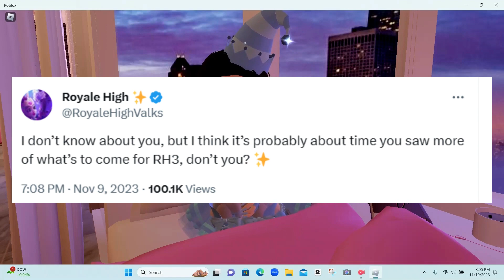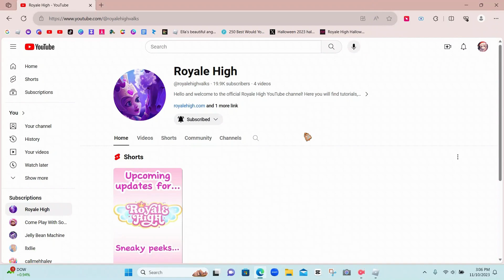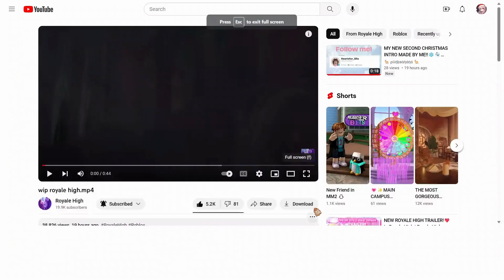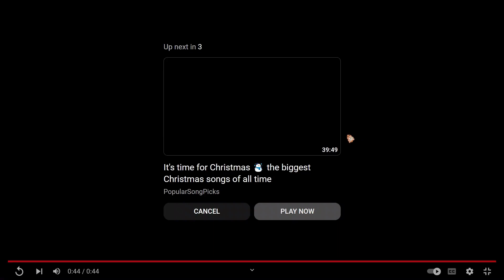⚠️ALERT⚠️ HUGE LEAK DROP! NEW REWORKED CAMPUS + COMING NEXT UPDATE??! ||ROBLOX RH TEAS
💖~Open me~ 💖
Hello guys! In today's video I'll be sharing with you guys some HOT teas and news about the royale high campus 3 updates in royale high and so make sure to like and subscribe and watch till the end to find out the teas